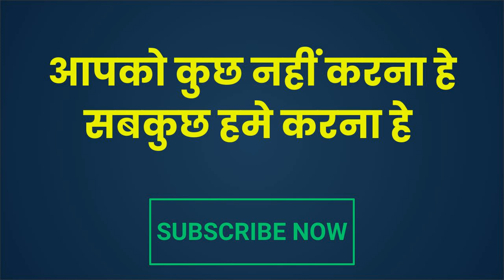यह जेब में रख लो अभी प्यार का फ़ोन आएगा नहीं आया चैनल होगा इसी वक्त